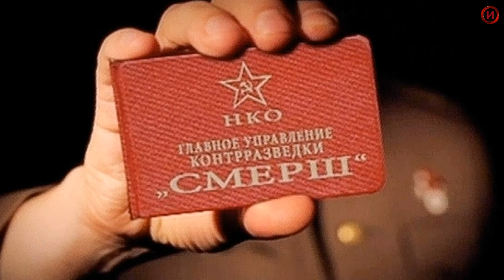Почему Абакумова держали в Лефортовской тюрьме в кандалах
Виктор Семенович Абакумов, имевший всего четыре класса образования, сделал блестящую карьеру. Он начал работать в органах ОГПУ-НКВД еще в 1930-х годах. А в 1943 году, стал начальником Главного управления контрразведки «СМЕРШ»...